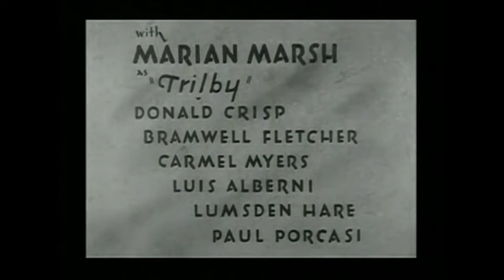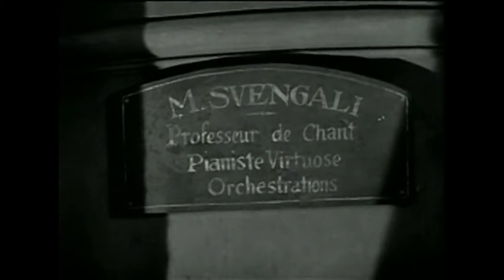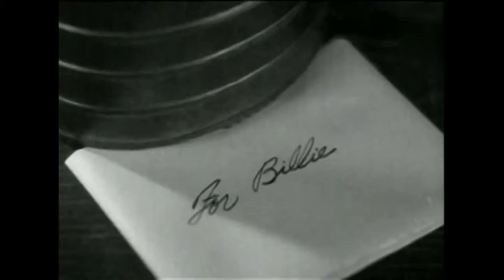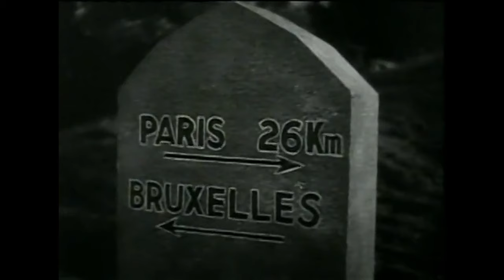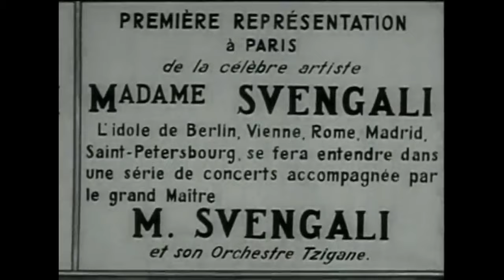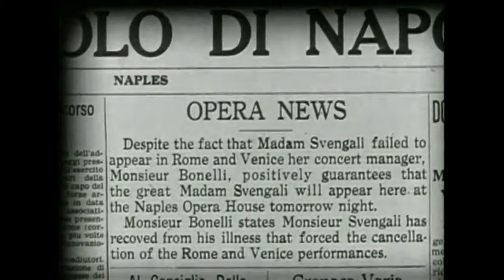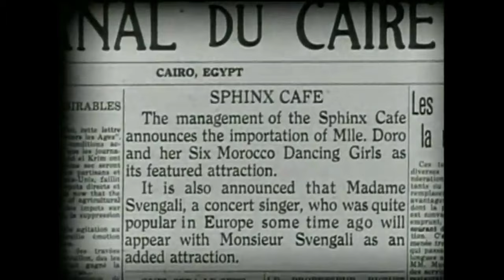Classic Movie Night | Svengali! 1931 | Classic Drama Movie Fun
It's another Movie Night at An Evening of Old Time Radio - featuring the 1931 drama film, Svengali, starring John Barrymore, Marian Marsh, and Donald Crisp. Sit back, grab some popcorn, and enjoy!

"Svengali," 1931, public domain.

Video background created by the channel owner.